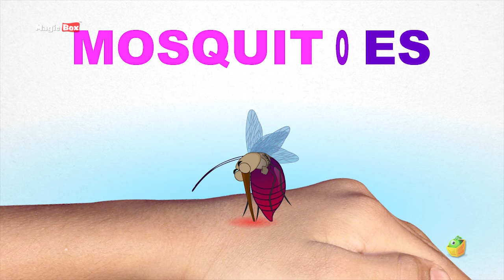Insects | Learn Spelling | For Kindergarten and Toddlers in MagicBox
The smaller living creatures on Earth, insects, play a big role in our daily lives. They add to our lives and serve the bigger purpose of balancing our ecosystem. MagicBox brings you detailed information about several insects, their varieties, habitats, food habits and more. Share these videos with your kids and keep them updated about the tiny organisms that surround their lives.